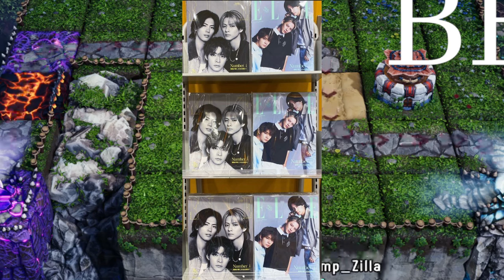【平野紫耀】INZMARATHONでNumber_iと超接近！あの曲の感動を再び！駅頭 6:00 - 8:00 PM。 7:00 - 7:45 PM with Number_i 今日も楽しく参加させて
【平野紫耀】【ファン必見！】INZMARATHONでNumber_iと超接近！あの曲の感動を再び！駅頭 6:00 - 8:00 PM。 7:00 - 7:45 PM with Number_i 今日も楽しく参加させていただきます！